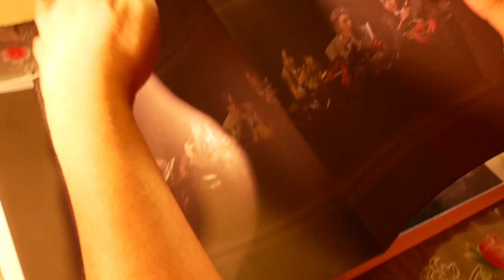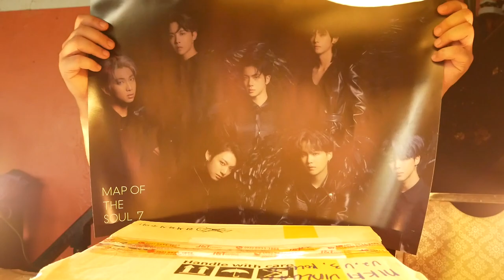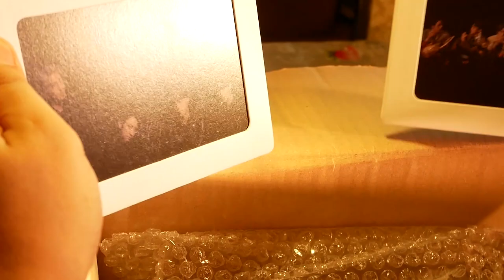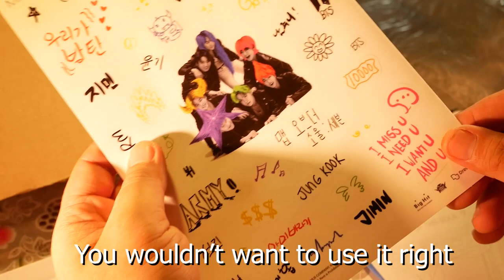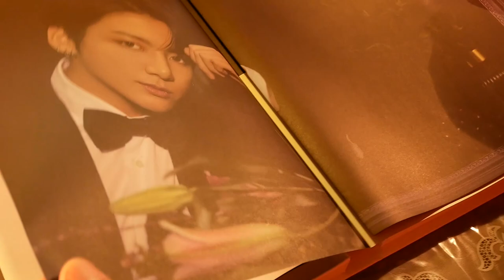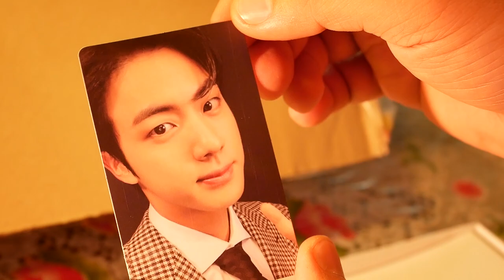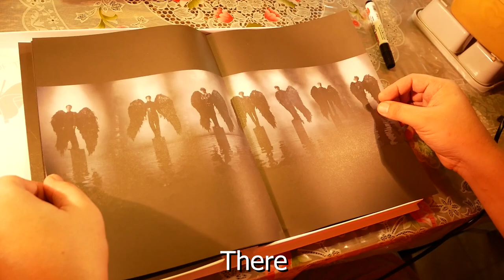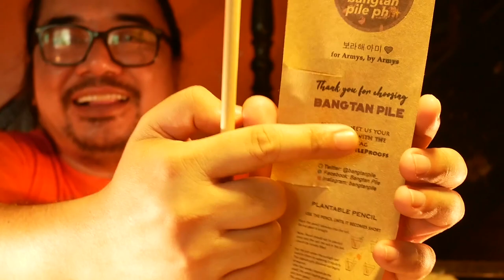[Dad UNBOXING] BTS (방탄소년단) Map of the Soul: 7 | PHILIPPINES │Water Snake 101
Welcome to my first unboxing. In this episode I will be unboxing the new BTS album Map of the Soul. This album belongs to my daughter and I got the privileged of unboxing it for her. This was ordered last year but was only received this week due to the Quarantine.
This episode is also a learning experience for me to know more about KPOP music in today's generation.

Water Snake 101

Music Title:
Wild Things